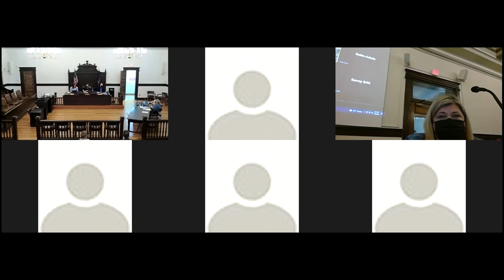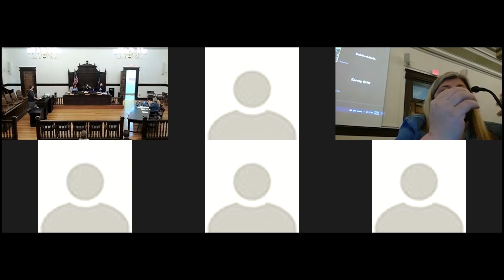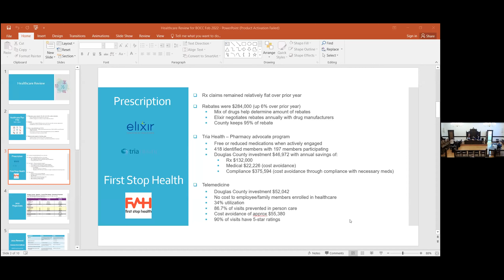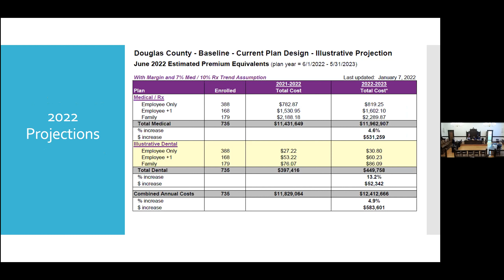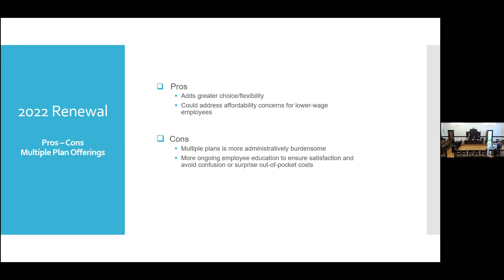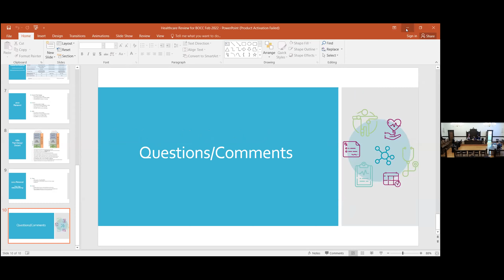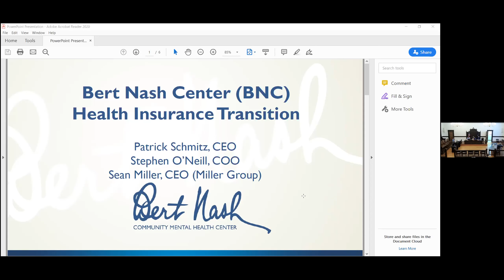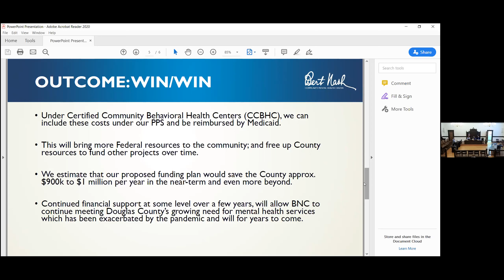Board of Douglas County, KS, Commissioners Meeting on February 16, 2022